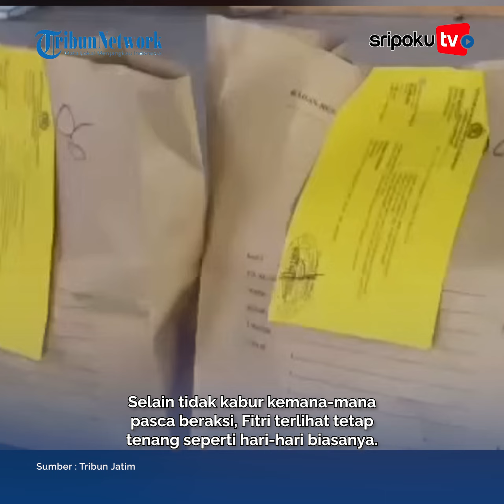Aksinya Bak Profesional, Wanita 23 Tahun Santai Usai Eksekusi Tetangga, Main TikTok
Fitria (23) tahun ditangkap polisi diduga karena sudah mengakhir nyawa Siti Maimunah.

Ironisnya, Fitria dan Siti masih disebut tetanggaan karena rumah mereka tidak berjauhan.

Peristiwa yang terjadi di Sampang ini bikin geger publik.

Lihat informasi terkini bersama kami, di:

Palembang.tribunnews.com

Sumber Video: Tribun Jatim
Editor Video: sarah /fly
Vo: fhelin